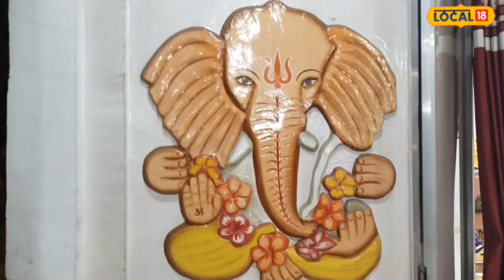Diwali 2023: जानें कब है दिवाली क्या है सही डेट व शुभ मुहूर्त और पूजा विधि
Sagar News : हिंदू धर्म के सबसे बड़े त्योहार दीपावली का पर्व धनतेरस से शुरू हो रहा है. वही दिवाली अमावस्या के दिन मनाई जाती है. इस दिन माता लक्ष्मी भगवान विष्णु गणेश और कुबेर महाराज का पूजन किया जाता है.
Sagar News: The festival of Diwali, the biggest festival of Hindu religion, is starting from Dhanteras. The same Diwali is celebrated on the new moon day. On this day, Goddess Lakshmi, Lord Vishnu, Ganesh and Kuber Maharaj are worshipped.